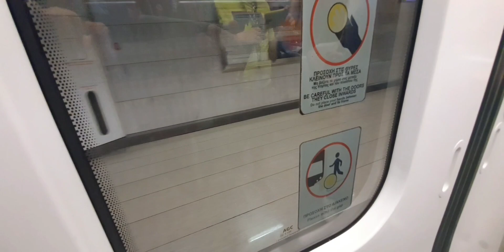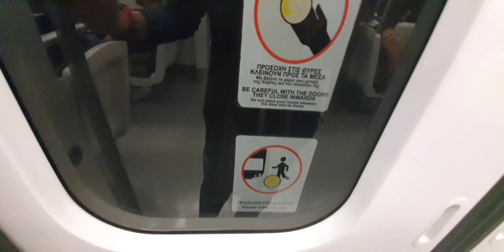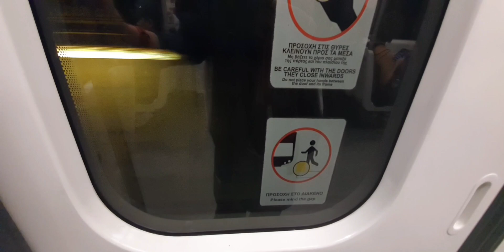Athens Metro Monastiraki to Neos Kosmos (lines 2&3)